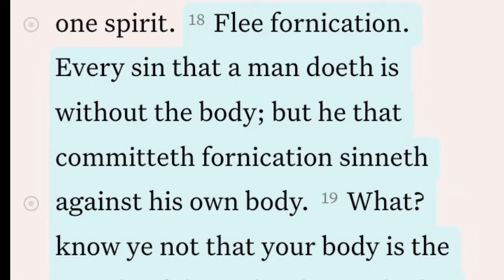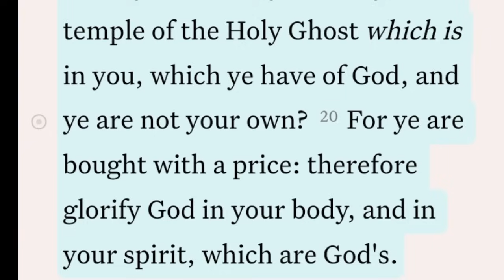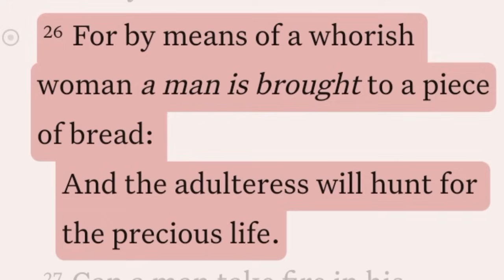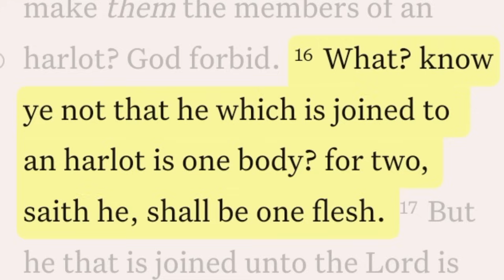How They STEAL People's GLORY 5 Major Ways Only few Believers know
Most dangerous Ways they use to steal people's glory

And send your PRAYERS REQUEST /QUESTION
GOD BLESS

GOD BLESS YOU AS YOU ALLOW GOD USE YOU IN THIS LAST DAYS IN JESUS MIGHTY NAME.
AMEN.
SHALOM

Theophilus DACHUNG Sunday
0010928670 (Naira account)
Access bank.
Nigeria